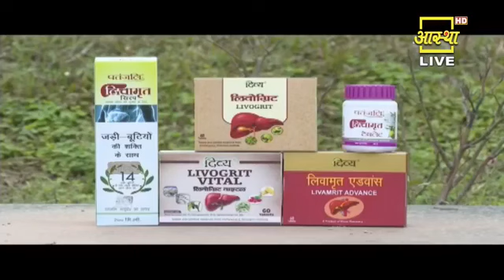Makar Sankranti Special Yagya | मकर संक्रांति विशेष यज्ञ